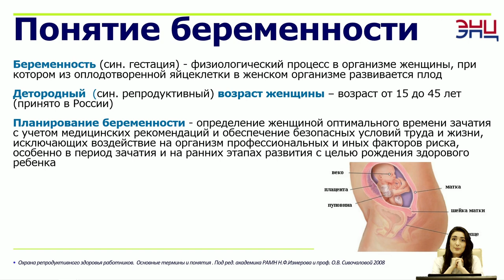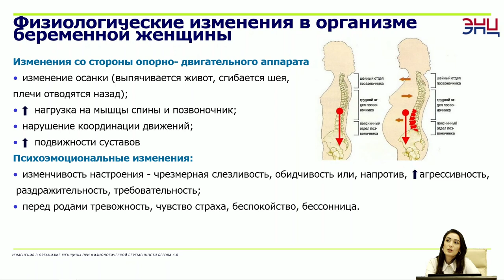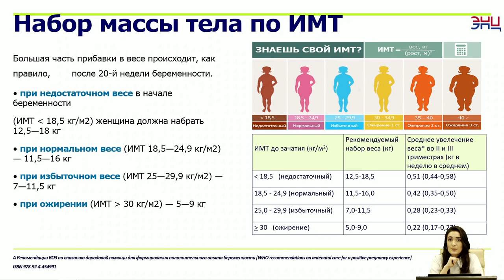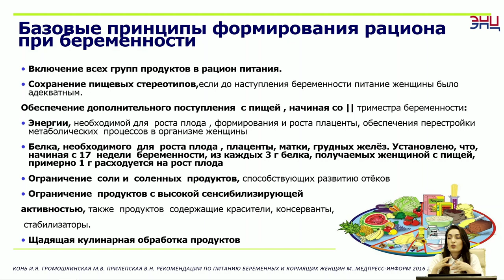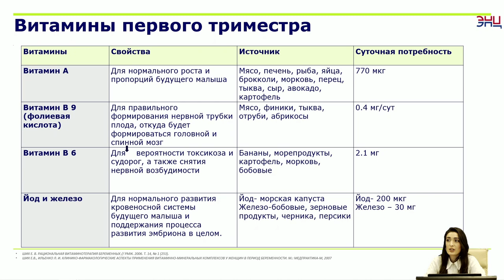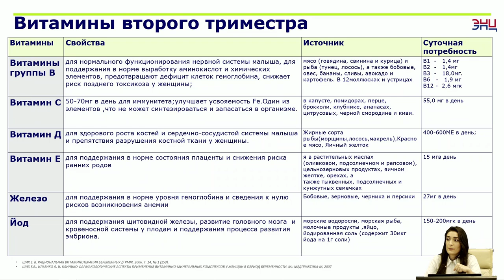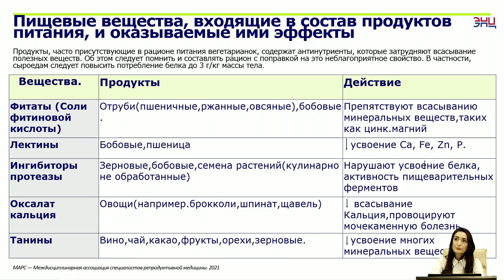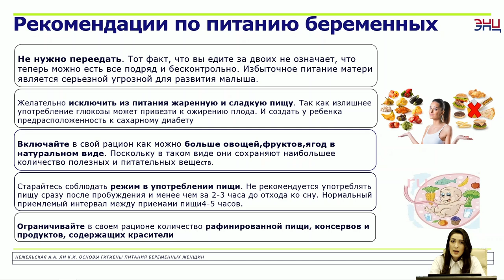Питание во время беременности. Как правильный рацион поможет избежать болезней в будущем?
Питание во время беременности – тема, интересующая каждую женщину. От правильного питания зависит общее самочувствие и развитие малыша. Как же правильное питание влияет на здоровье малыша уже после появления на свет? Разбираемся в этом вопросе вместе с ординатором-диетологом Зариной Мутаевой.